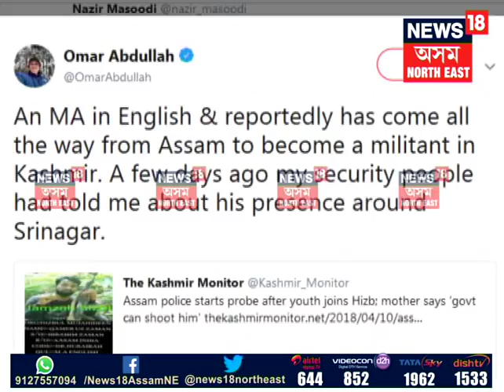J&K Ex-CM Omar Abdullah tweets claiming presence of Assam’s Qamer Uz Zaman in Srinagar